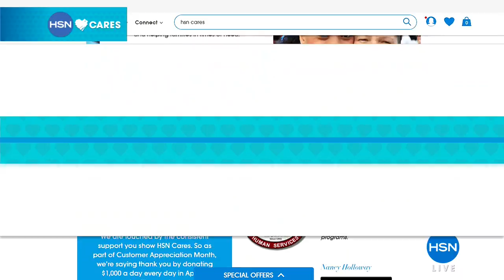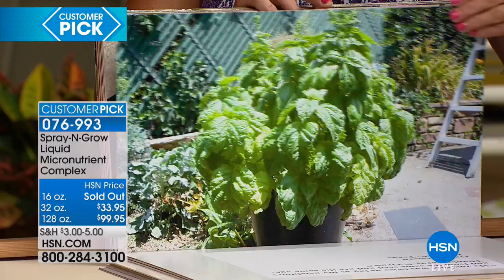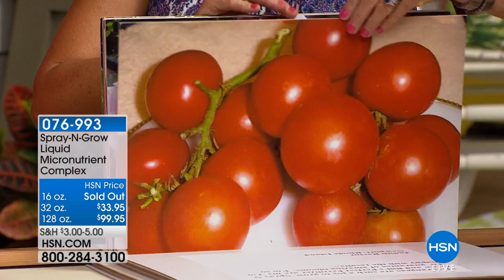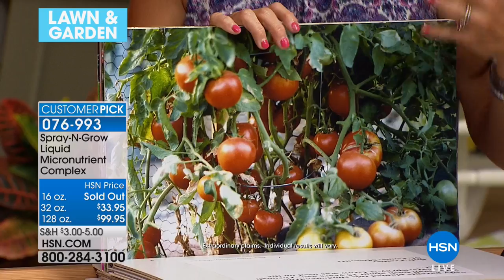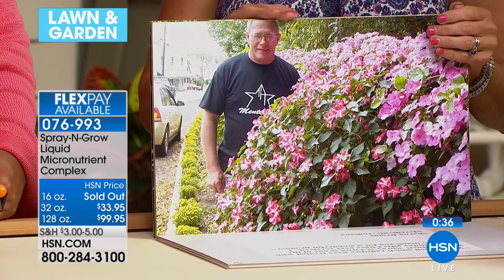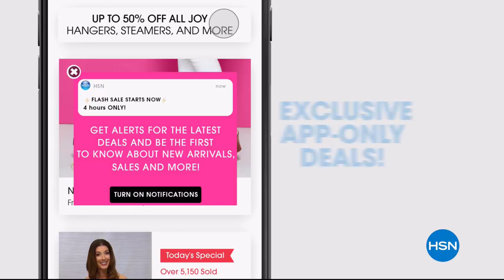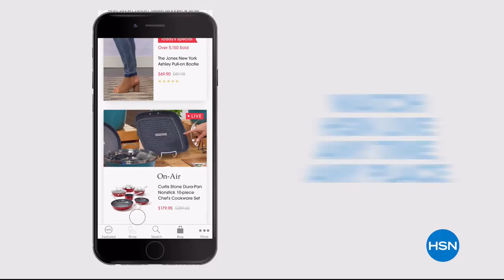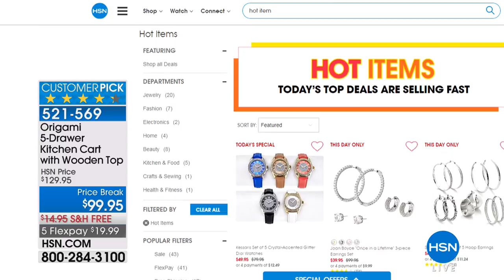HSN | Lawn & Garden 04.13.2018 - 02 AM